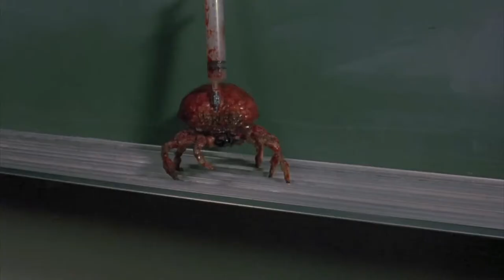Ticks (1993) - Movie Review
A nearly-decent creature film with excellent gore, but we also have questionable acting, and a very low body count for a big cast.